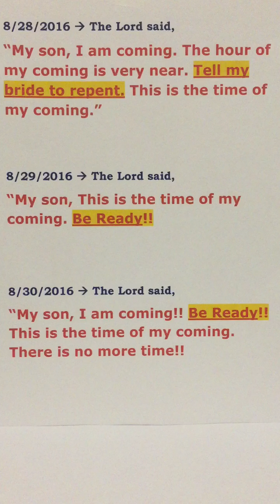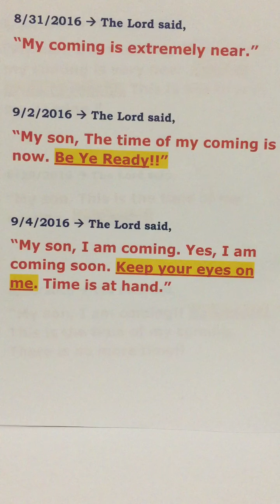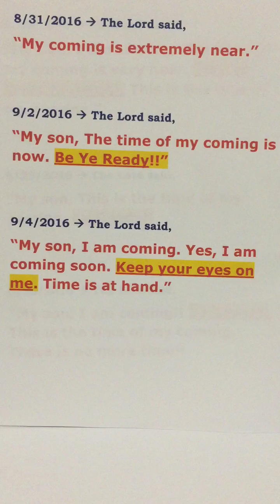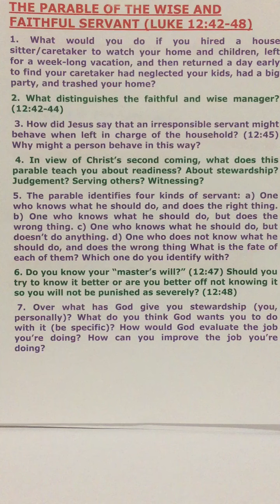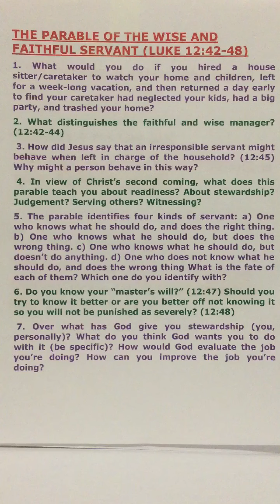Extremely Urgent Rapture Alert from the Lord - "Be Ye Ready"!! "Time Is At Hand"!!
Once again thank you for viewing us and we hope that this message from the Lord encourages you all. We are almost at the end of end times and let us remember the incredible extremes our King Yeshua HaMashiach underwent on our behalf so that we may live and be adopted sons and daughters of His Kingdom. Let us all purify ourselves and get ready to embrace our reigning and coming King Jesus Christ of Nazareth!!

Also dear brothers & sisters, we once again highly encourage to be a part of our Berean Expository Bible Study. Our First session start today on 19th Sept. 2016. Please do take this opportunity to go on this adventure which will definitely help each one of us to rejoice in Him and get ready to be a part of His Kingdom. We welcome you to explore our Website to get familiarized with the components of this exciting journey. The link is in our YouTube channel, as well as here-

Moreover, please do not hesitate to bring in all your petitions/prayer requests and please allow us to pray for you in a  "TRINITARIAN”  manner: to the “FATHER”, through the “SON” & in and with the “HOLY SPIRIT”. Let us pray together to make  "JESUS CHRIST” as the SOURCE of the FORCE behind every COURSE of your life.

THE PARABLE OF THE WISE AND FAITHFUL SERVANT (LUKE 12:42-48)

1. What would you do if you hired a house sitter/caretaker to watch your home and children, left for a week-long vacation, and then returned a day early to find your caretaker had neglected your kids, had a big party, and trashed your home?

2. What distinguishes the faithful and wise manager? (12:42-44)

 3. How did Jesus say that an irresponsible servant might behave when left in charge of the household? (12:45) Why might a person behave in this way?

 4. In view of Christ’s second coming, what does this parable teach you about readiness? About stewardship? Judgement? Serving others? Witnessing?

5. The parable identifies four kinds of servant: a) One who knows what he should do, and does the right thing. b) One who knows what he should do, but does the wrong thing. c) One who knows what he should do, but  doesn’t do anything. d) One who does not know what he should do, and does the wrong thing What is the fate of each of them? Which one do you identify with?

6. Do you know your “master’s will?” (12:47) Should you try to know it better or are you better off not knowing it so you will not be punished as severely? (12:48)

 7. Over what has God give you stewardship (you, personally)? What do you think God wants you to do with it (be specific)? How would God evaluate the job you’re doing? How can you improve the job you’re doing?

May the Lord bless you all abundantly dear brothers & sisters in all your endeavors in Yeshua HaMashiach to glorify His mighty name. We plead the Aaronic blessing(Num.6:24-26) on each one of you. Shalom!!